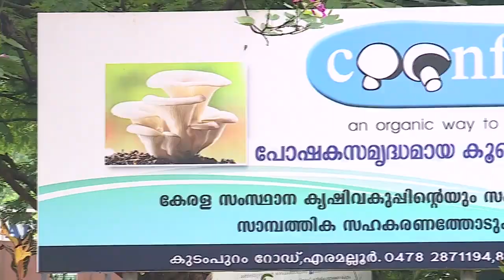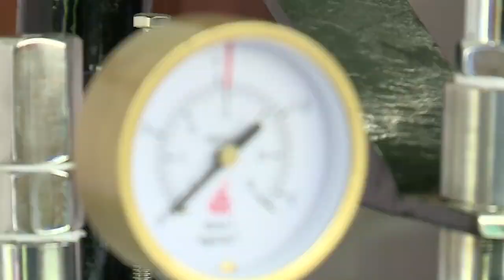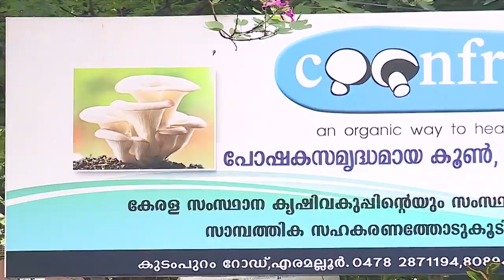COONFRESH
An Organic Way to Healthy Living